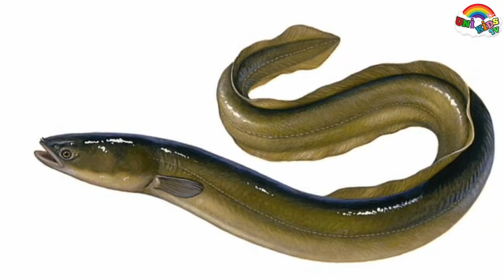Sea Animals - Deniz hayvanları